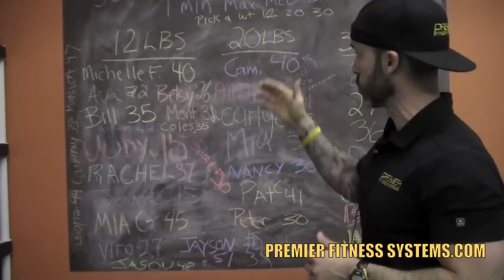Weekly Challenge Board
Weekly Challenge board at Premier Fitness Systems. The Premier Fitness Systems crew gives a shout out to all the clients that participated in the weekly challenge and raffles off a gift card to Lululemon.